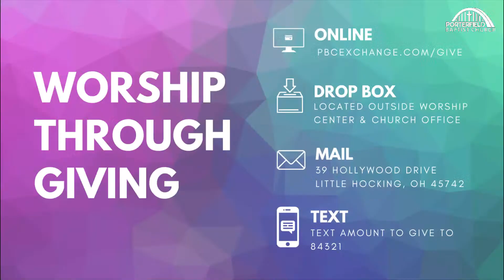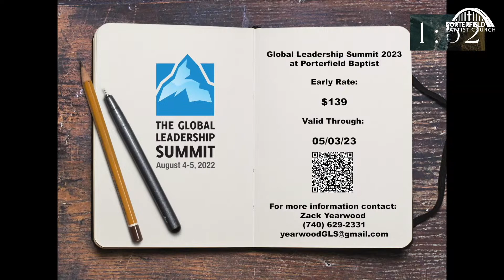Copy of April 23, 2023 - Our Mission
11:00am Modern Worship
Thank you for joining us for today’s service online! Please fill out this communication card online at